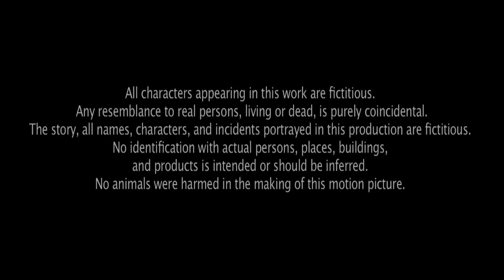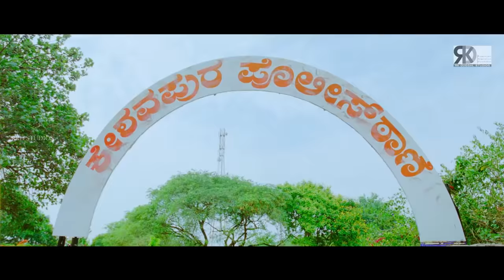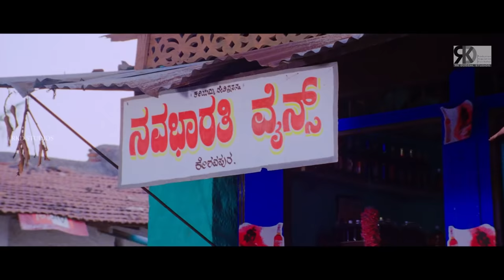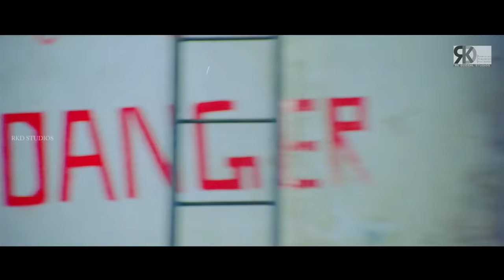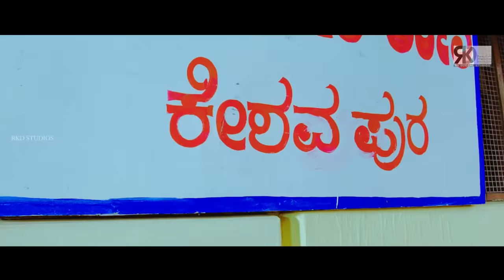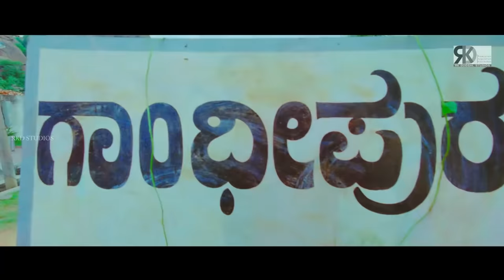Khaaki Full South Indian Hindi Dubbed Movie | Prem Kumar | South Movies Hindi Dubbed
Movie (Hindi Dubbed):- Khaaki
Original Movie:- Shatru In Kannada
StarCast:- Prem Kumar, Dimple Chopade, Bullet Prakash
Producer:- Prakash MD and Anandanna
Director:- Jagadish Kumar